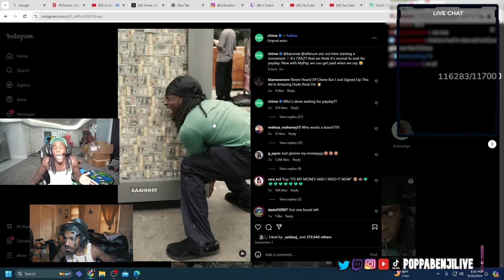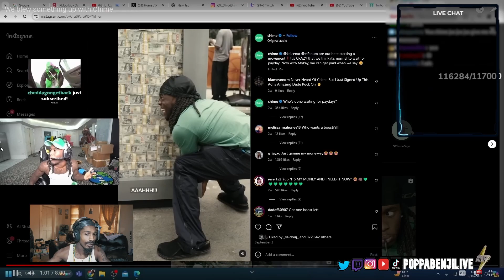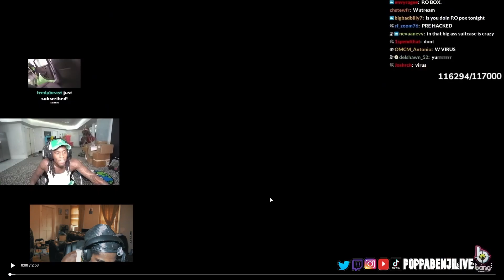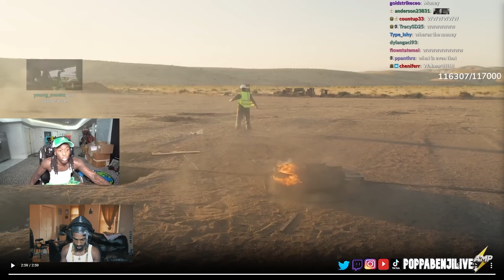Poppa Benji Reacts To Kai Cenat We blew something up with Chime!!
Welcome To My Home My World Of Reactions Watch My Funny And Goofy Expressions

Follow Benji Twitch for Daily Live Streams/Content

Transformation of Original Work:
Our video significantly transforms the original work through frequent pauses for in-depth commentary, which introduces new expressions, Laughter and insights. The added commentary provides value and/or critical/Funny analysis, creating a new message and purpose that is distinct from the original work's entertainment value.